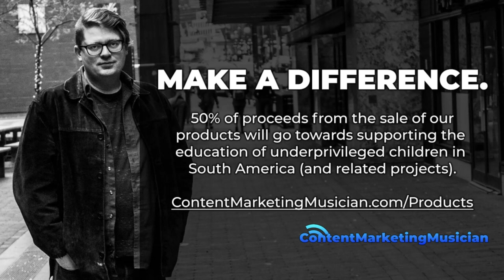✅ The Label Machine – with Nick Sadler of NSDMT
How do you run an independent record label? How do you set yourself and your artists up for success long-term?

That’s what we’re going to be looking at in this episode of The New Music Industry Podcast.

Video Highlights:
00:24 – Nick Sadler is back!
00:54 – Nick’s new book
08:57 – Artist contracts and recording agreements
10:02 – Finding an extra set of hands to help you in your career – artist manager
13:30 – Successful artists generally don’t wait around for representation
16:04 – Why is it important to throw more money at album artwork?
21:11 – How David won Best Original Score for The Nobody Prayer
23:15 – How to grow an email list in depth
33:33 – Has Nick ever had to diagnose and repair a business that wasn’t working?
34:48 – What is the importance of a business plan?
39:05 – Instagram and Facebook ads and the gold rush
45:58 – Nick’s closing thoughts
49:03 – Setting up your artists for success